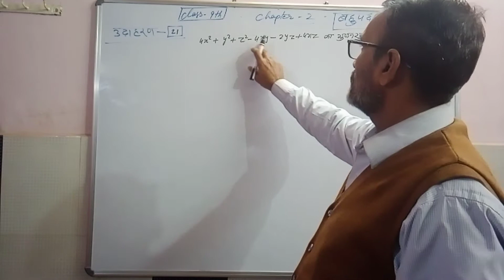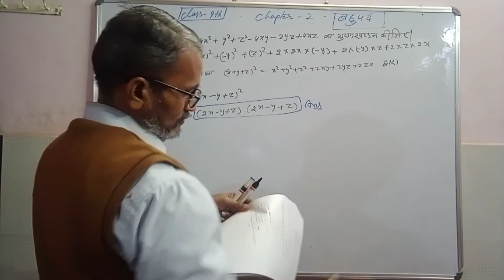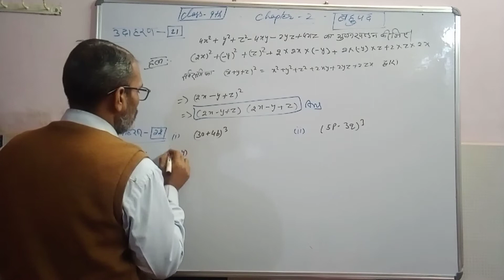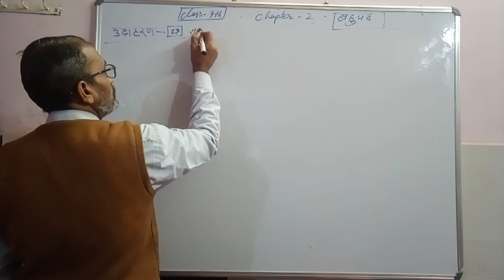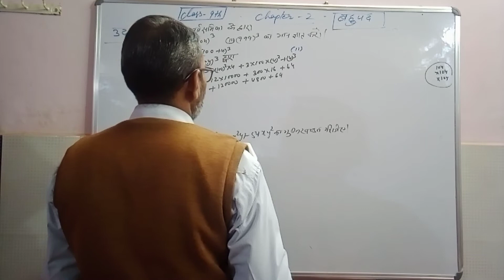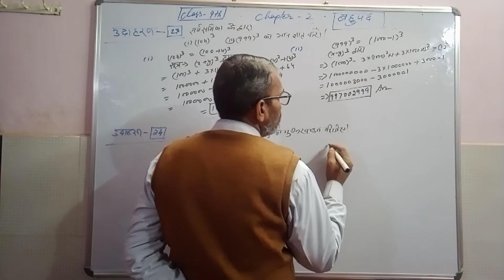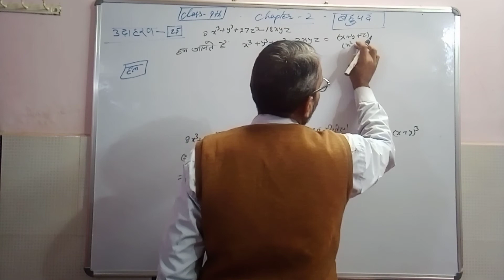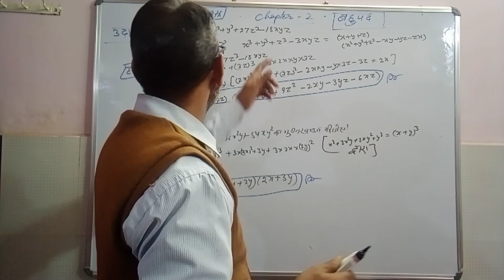CLASS 9th CHAPTER-2 POLYNOMIALS EXAMPLE-21 TO 25//कक्षा 9वां अध्याय-2 बहुपद उदहारण-21,22,23,24,25,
हेलो दोस्तों आपका हमारे चैनल मे स्वागत है मै आपका धर्म सर आज आपको क्लास 9th पाठ-2 के इस चैप्टर में हम आपको बहुपद के उदहारण  को हल करने वाले  हैं उम्मीद करता हूँ आपको हमारी वीडियो अच्छी लगे ।

math,maths,mathematics,polynomials,cbse,polynomials class 9,polynomial class 9,polynomial long division,polynomial,polynomial regression,polynomial functions,polynomial equations,polynomial division,minimal polynomial,chromatic polynomial,graph theory,polynomials class 10 cbse,long division,polynomial long division,class 10 polynomials,long division of polynomials ncert solutions for class 9 maths chapter 2,class 9 maths chapter 2 exercise 2.1 in hindi medium,9th maths solutions exercise 2.1 in hindi,class 9th maths ex. 2.1 in hindi,class 9 exercise 2.1 solution in hindi medium,up board solutions for class 9 maths chapter 2 ex. 2.1,kaksha 9 ganit prashnavali 2.1 up board,class 9 ganit bahupad prashnavali 2.1,class 9 maths ex. 2.1